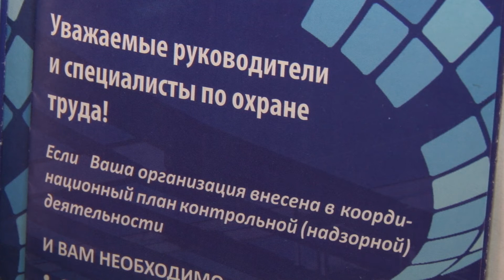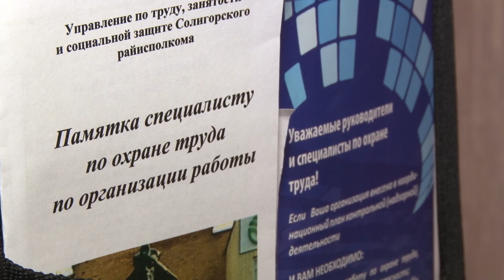Вопросы трудоустройства и основные причины гибели людей на производстве